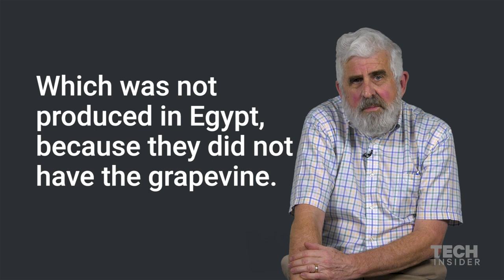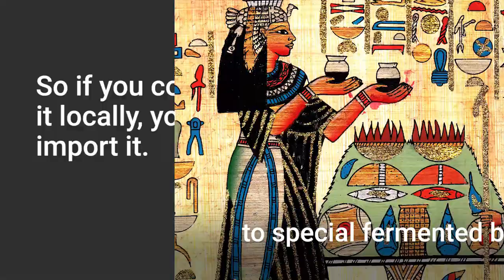The 'Scorpion King' Is Here — Here's What An Explorer Found In His Toumb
The Scorpion King wasn't just a big screen action hero played by The Rock, he was an Egyptian king. Patrick McGovern, the author of "Ancient Brews: Rediscovered and Re-Created," reveals what he found when he entered the king's tomb.

Following is the transcript of the video:

You want to focus on the Scorpion King, one of the first kings of Egypt. Going back to 3150 BC. Dynasty Zero. We don’t even have the First Dynasty yet.

I’m Pat McGovern. I’m from the University of Pennsylvania Museum. I am the scientific director of the Biomolecular Archaeology Project.

Scorpion was a king in southern Egypt that was buried in a very spectacular way. And he was buried with all the things you might expect. Not just this life, but intended for the after life. So he had jars of beer, the clothes that he would need in the afterlife, but also wine. Which was not produced in Egypt, because they did not have the grapevine. It had to be imported from the Jordan Valley and vicinity. And he had 700 jars of wine, about 4500 liters.

And we did the analysis of this and were able to show that it included lots of Levantine spices, like savory, thyme, coriander. And also figs. That’s the only example that we know of figged wine.

It really illustrates how the royalty and the upper class were very much attracted to special fermented beverages. So if you couldn’t get it locally, you would import it. You know it’s sort of like today when we want to show off to our friends.